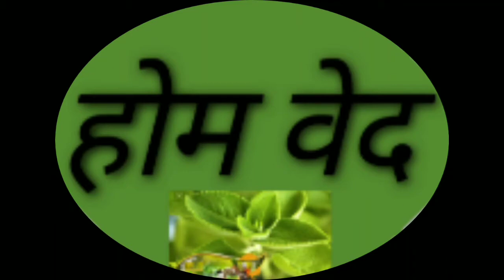भाजणीची कुरकूरीत चकली | दिवाळी स्पेशल चकली | खुसखुशीत चकली | Chakali tips | Home Ved marathi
Ingredients :
• 250gm chakli bhajni
• 1 tbsp White sesame seeds
• 1 tbsp Coriander powder
• 1/4 Ajwain / Carom seeds
• Salt to taste
• Water
• Oil for frying (organic oil)
• 1 tbsp Red chili powder
• 1 tbsp garlic paste
• 1/2 tbsp Raw mango powder
साहित्य:
  250 ग्रॅम चकली भजनी
  १ टेस्पून पांढरे तीळ
  १ टेस्पून धणे पूड
  १/4 अजवाईन / कॅरम बियाणे
  चवीनुसार मीठ
  पाणी
  तळण्याचे तेल (सेंद्रीय तेल)
  १ टेस्पून लाल तिखट
  १ टेस्पून लसूण पेस्ट
  १/२ टीस्पून कच्चा आंबा पावडर